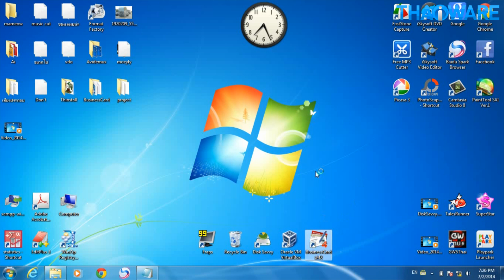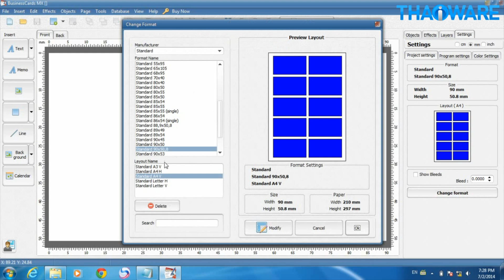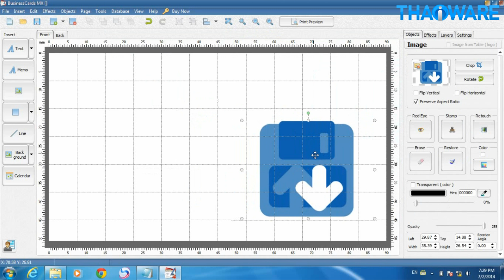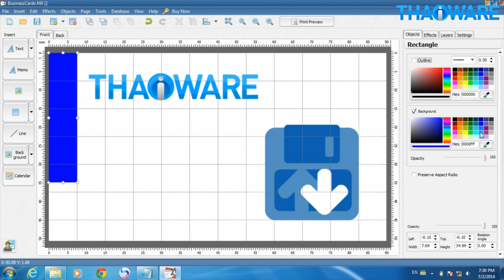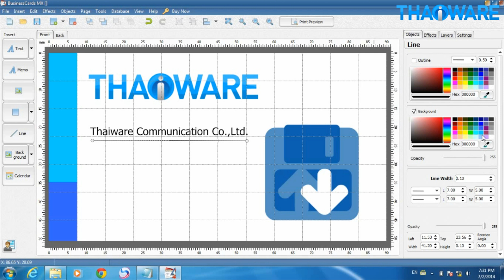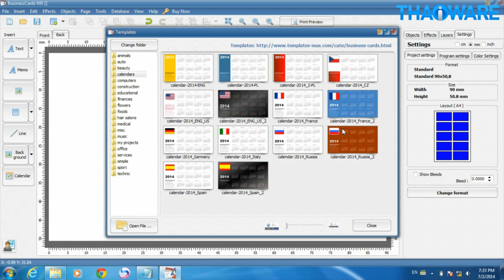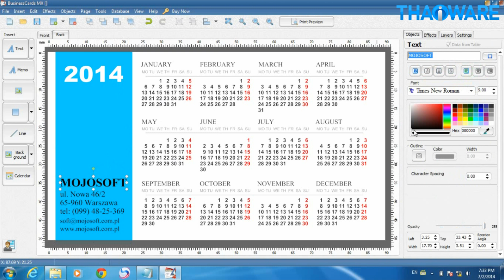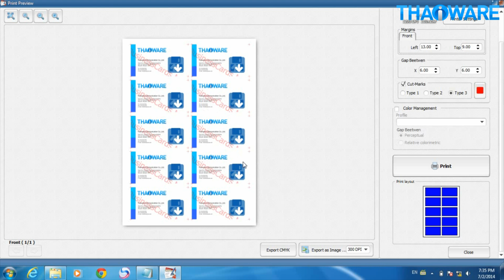สอนวิธีการใช้ โปรแกรม BusinessCards MX ทำนามบัตรอย่างง่าย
คลิปวีดีโอสอนการใช้งานโปรแกรม BusinessCards MX สำหรับใครที่ต้องการตกแต่งหรือสร้างนามบัตรเองแล้วละก็โปรแกรม BusinessCards MX นี้น่าจะเป้นทางเลือกที่ดี ด้วยเมนูการทำนามบัตรแบบครบครันทั้งการแต่งสี ทำโลโก้ การใส่ที่อยู่ เป็นต้น พร้อมไม้บรรทัดเพื่อสเกลที่สมบูณร์มากขึ้น รับรองว่าหากดูคลิปนี้แล้วใช้งานเป็นแน่นอน

ดาวน์โหลดโปรแกรม BusinessCards MX ได้ที่นี่

ดาวน์โหลดโปรแกรมทำนามบัตร อื่นๆ ได้ที่นี่